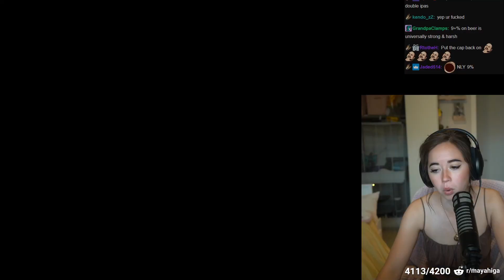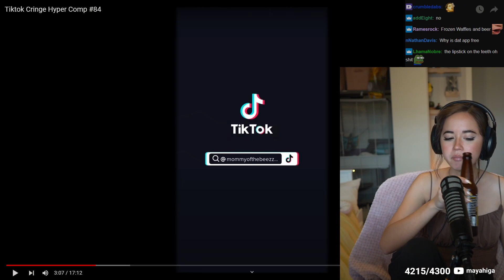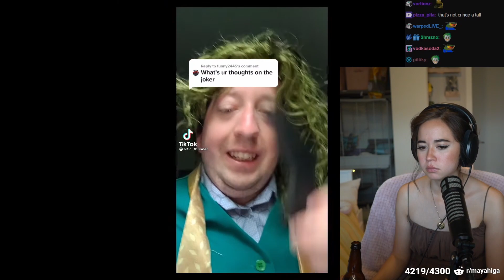Maya Plays If You Cringe You Drink Part 9!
cringe is back! (xqcCheer)

Maya plays If You Cringe You Drink again! Lots of cringe TikToks so brace yourselves but some of them aren't so bad! Tons of strange and funny moments so grab some snacks and enjoy!